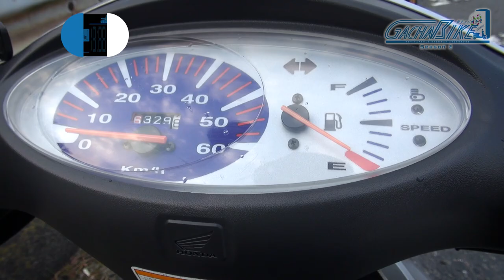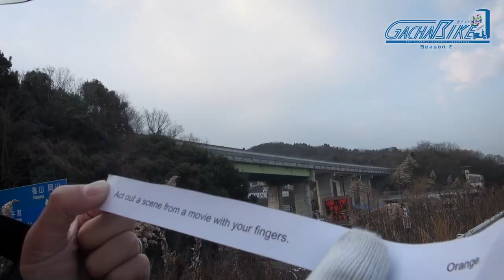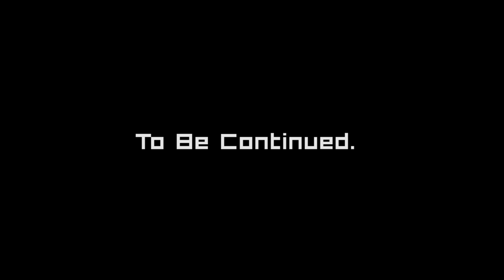Gacha Bike II #14 | ガチャバイクの旅2-第14話【舞台】《備前-Bizen》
BEGIRAGONSES参戦者随時募集中
↓Now accepting applications for the next BEGIRAGONSES here!↓

Thank you to the translators for this video!

English -  (Begiragons Subtitle Team)
Finnish -
French -
German -
Indonesian -
Portuguese -
Portuguese (Brazil) -
Spanish -

1. Your name
2. What language
3. What episode(s)